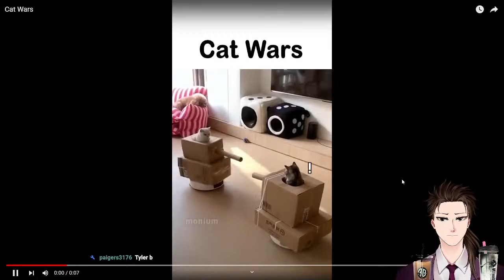Quick And Filthy Thursday 🤤 (Sekiro)